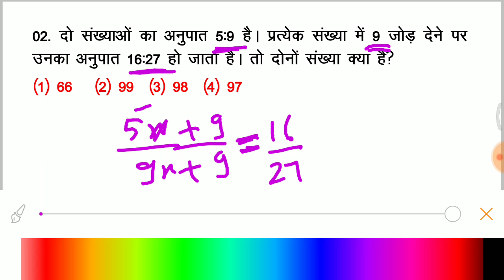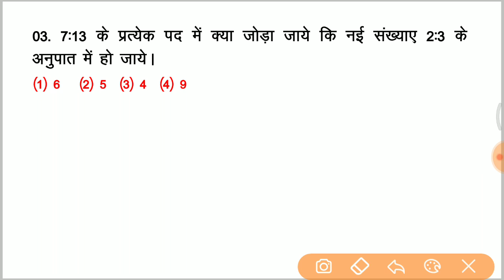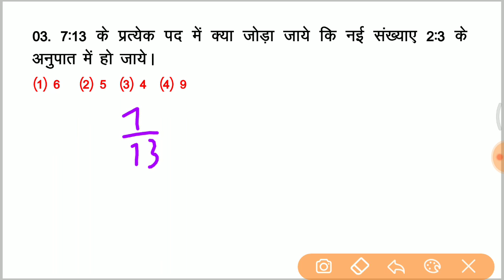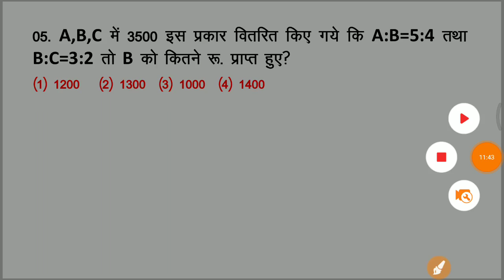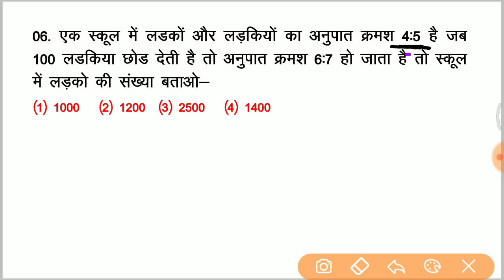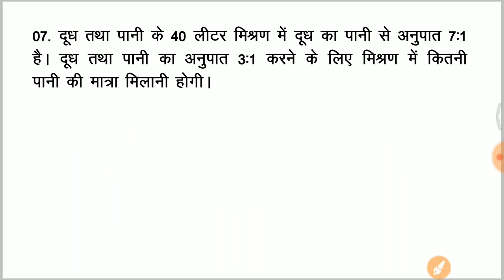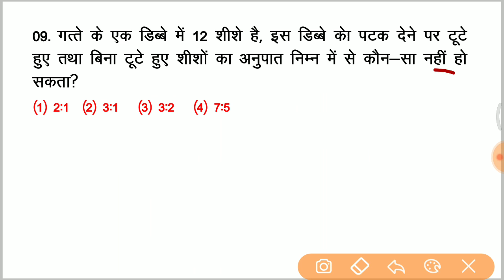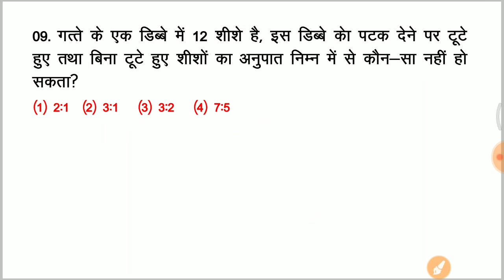7:00 PM - RRB Group D 2019 | Maths by Saurabh Sir | Ratio & Proportion (Part -2)